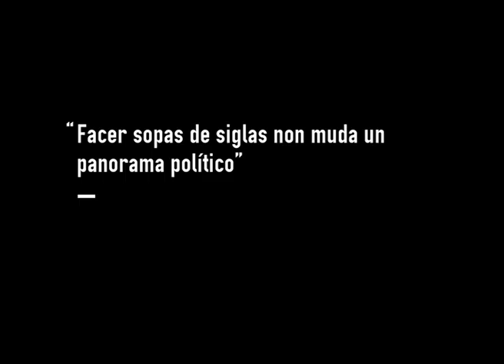Pablo Iglesias: "Facer sopas de siglas non muda un panorama político"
Pablo Iglesias é politólogo, escritor e docente na Faculdade de Ciencias Políticas na Universidade Complutense de Madrid. Ademais, é conductor do programa La Tuerka, da televisión comunitaria Tele K e de Fort Apache en HispanTV.

Nas súas facetas de analista e membro da comunidade universitaria e na súa experiencia en medios de comunicación baséase a conversa que mantivo con Galiza Ano Cero durante as xornadas “Medios, comunicación e poder”, organizadas o pasado mes de setembro pola RDS e a UDC.

galizaanocero.tv